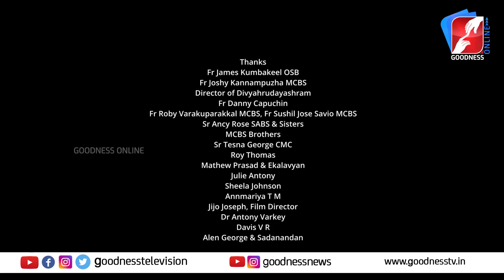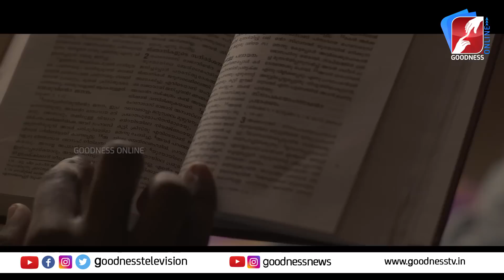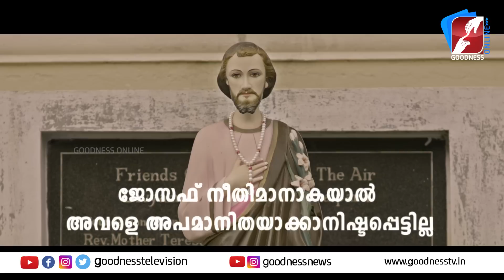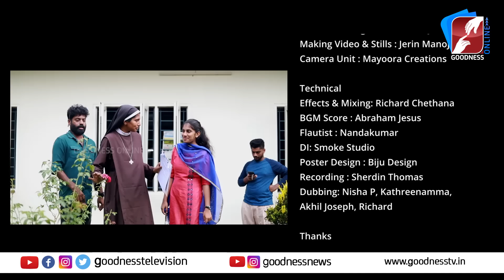ഒരു പെൺകുട്ടിയുടെ രക്ഷക്കായി എത്തിയ നല്ല മനസ്സ്| SISTER LISMY CMC |CAMERA NUN|SHORT FILM|GOODNESS TV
ജോലി കഴിഞ്ഞ് വരുമ്പോൾ സാന്ദ്രയ്ക്ക് സംഭവിച്ചത് | SISTER LISMY CMC |CAMERA NUN|SHORT FILM|GOODNESS TV
Crew
Story, Screenplay & Direction: Sr Lismy CMC
Production : Fr Kuriakose Kumbakeel
Cinematography & Editing: Sr Lismy CMC
Location Courtesy: Divyahrudayashram
Make-Up: Benny Paul
Associate Direction: Baiju Balan
Associate Cinematographer: Aswaghoshan TP
Art : Nizy Raju, Sijohn
Costume Designer: Manisha Joseph
Making Video & Stills: Jerin Manoj
Camera Unit: Mayoora Creations
Technical
Effects & Mixing: Richard Chethana
BGM Score: Abraham Jesus
Lyrics: Sr Lismy CMC
Flautist : Nandakumar
DI: Smoke Studio
Poster Design: Biju Design
Recording: Sherdin Thomas
Dubbing: Nisha P, Kathreenamma, Akhil Joseph, Richard
Cast
Akhil Joseph
Mareena Davis
Angel Mary Ouseph
Shajan Vadookkara
Sijohn Panengadan
Divyahrudayasham Family